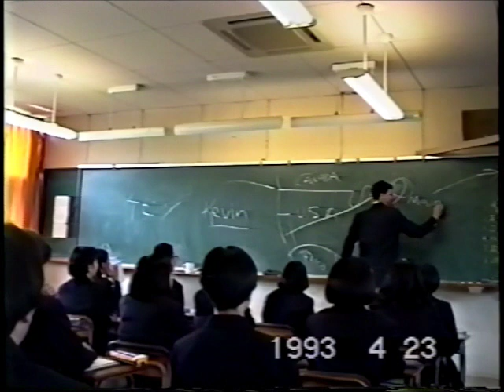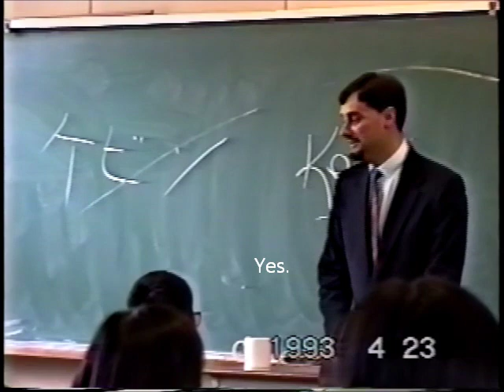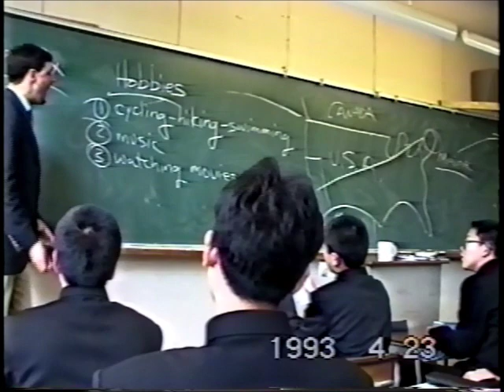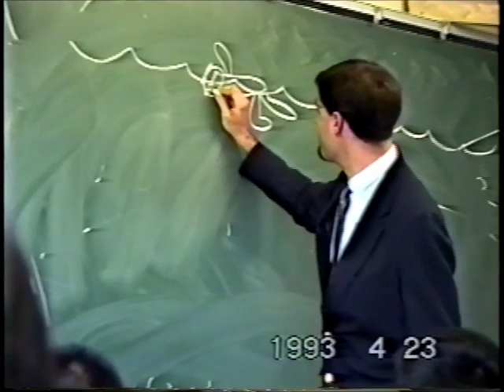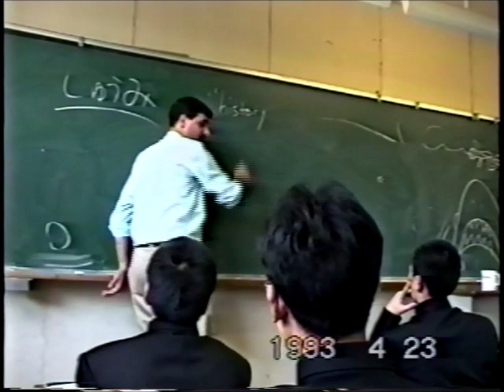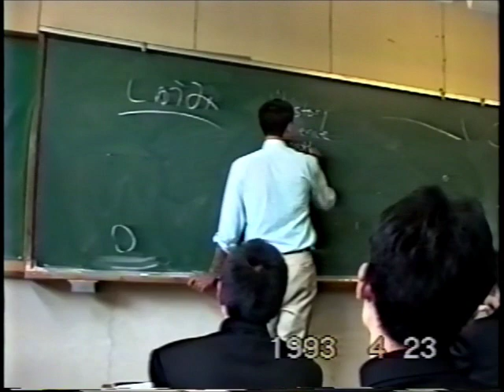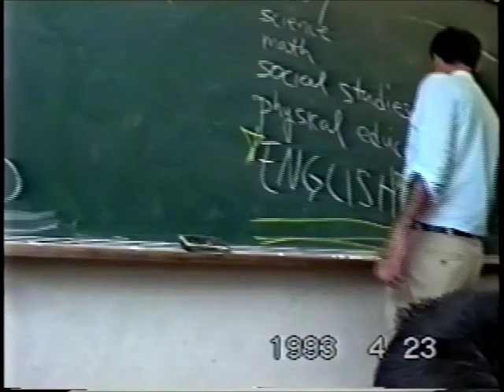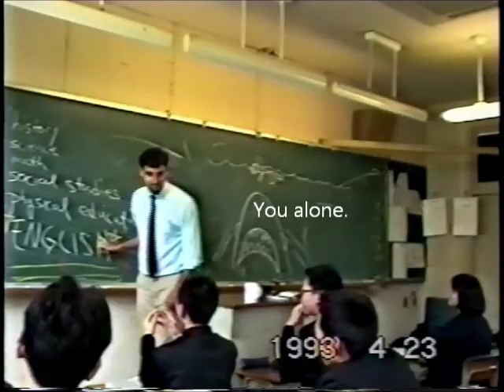Teaching in Japan!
I taught in Japan for two years in the early 1990s on the JET Program. This video was shot during my second year. Below is an index to certain "highlights" from this particular class at Amakusa Senior Secondary School (天草高校).
1:36 Student's right, I'm wrong, but so what?!?
3:00 Intense demonstration: "Jaws" is my favorite movie!
4:41 Student wins our competition -- but don't tell that to me!
7:13 Propaganda Groupthink Lesson: "English = Awesome!" [Eigo = Subarashii!]
8:39 Japanese song - requested by a student Yukari - who didn't expect to be a star

In this video, I am introducing myself to one of the many classes I taught at Amakusa Senior High School In Kumamoto, Japan, as a teacher on the JET Program from 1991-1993,

"I began to use more and more of my basic knowledge of Japanese in the classes I taught  to show students that it was OK to speak a second language, loudly, and make mistakes -- and lots of them -- in public and without shame. This became part of my pedagogical shtick. However, as the class progressed, I used less Japanese. By the end of the term, we spoke only English in the classroom. I loved teaching in Japan. It was so much fun and the kids were terrific."

Teaching English in Japan. It's a great experience.